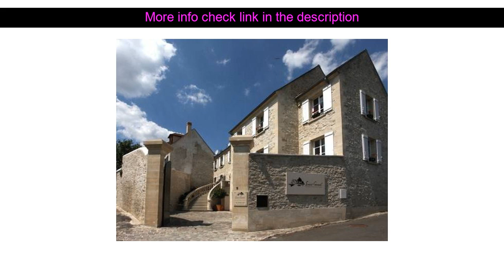Hotel Reviews: Saint Graal ( Chamant, France )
Saint Graal ( Chamant, France )
Address: 5 Rue Alain de Rothschild

Saint Graal is conveniently located in the popular Chamant area. The hotel has everything you need for a comfortable stay. Family room newspapers safety deposit boxes are on the list of things guests can enjoy. Guestrooms are designed to provide an optimal level of comfort with welcoming decor and some offering convenient amenities like heating desk mini bar soundproofing television LCD/plasma screen. The hotel's peaceful atmosphere extends to its recreational facilities which include hot tub sauna outdoor pool. Friendly staff great facilities and close proximity to all that Chamant has to offer are three great reasons you should stay at Saint Graal.